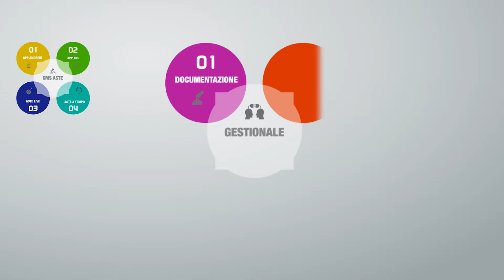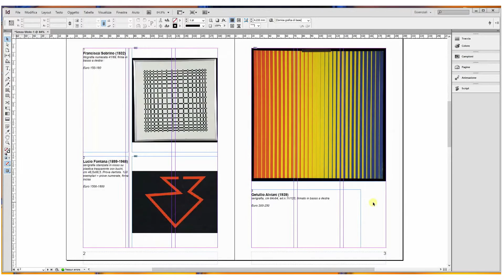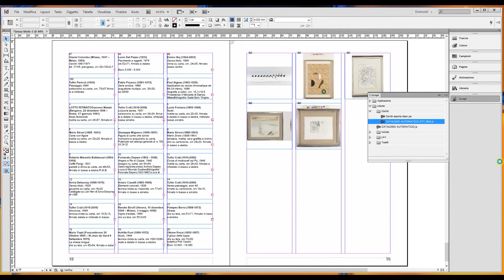cataloghi automatici 2